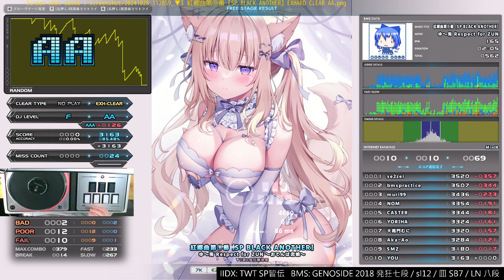▼3 紅郷曲第⑨番 [SP BLACK ANOTHER] EXHARD CLEAR｜発狂BMS